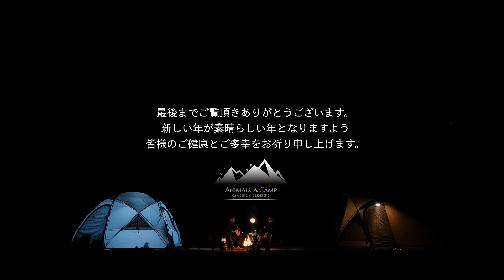【Our2023 / 僕らの2023】【キャンプ・登山総集編】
2023年の総集編です。
年末のキャンプや登山動画も含まれてます！

・エンゼルフォレスト那須白河
・安達太良山
・早稲沢浜キャンプ場
・一切経山
・編笠山
・権現岳
・三ツ頭
・日光白根山
・筑波山
・花火大会（筑西市・常総市）
・このまさわキャンプ場
・大原上布施オートキャンプ場
・フォンテーヌの森
・小楢山
・サンランド栃木

公開前の動画は今後順次アップ予定です。

公開前の動画
①夫婦キャンプでの2023年ラストキャンプ
②登り納め 小楢山
③獅子丸さんとの2023年ラストキャンプ
以上3本が今後、公開予定です。

動画内で使用している一部のギア

〇テント【Pilz9-DX／Ogawa】※廃盤品

〇テント【Elixir3／MSR】

〇焚き火台【en.／BELKROOT】

〇テーブル【マジックテーブル／BELKROOT】

〇テーブル【3Way High&Low Table／Ogawa】

〇テーブル【焚き火テーブル／UNIFLAME】

〇チェア【Helinox／チェアワン】

〇チェア【Helinox／グラウンドチェア】

〇コット【2WAYフォールディングコット／WAQ】

〇マット【ORA20／NEMO equipment】

〇クッカー【アルミパーソナルクッカー／snowpeak】

〇ダッチオーブン【UFダッチオーブン8インチ／UNIFLAME】

〇薪ストーブ【ウッドストーブサイドヴューＭ／テンマクデザイン】

〇斧【手斧38cm／ハスクバーナ】

〇ナイフ【ヘビーデューティーステンレス／モーラナイフ】

〇調理用ナイフ【ステンレス№9／オピネル】

〇獅子丸さんのテント【RockFortress Hot Tent／ONETIGRIS】

〇獅子丸さんのテント【ヴィガス／Ogawa campal】

〇BELKROOTの商品はコチラから！

【撮影機材】
〇カメラ
・Panasonic LUMIX　DC-S5
・Panasonic  LUMIX　DMC-GH3
・Panasonic  LUMIX　GX7-MK3
・GoProHERO 7 BLACK

〇レンズ
・Panasonic :LUMIX　S 24-105mm F4
・Panasonic : LUMIX　G VARIO 7-14mm F4.0 ASPH.
・Panasonic : LUMIX　G X VARIO 12-35mm F2.8 ASPH. POWER O.I.S.
・Panasonic : LUMIX　G X VARIO 35-100mm F2.8 POWER O.I.S.
・OLYMPUS : DIGITAL ED 60mm F2.8 Macro
・SIGMA：16mm F1.4 DCDN
・SIGMA：35mm F1.4 DGDN
・SIGMA：20mm F2.0 DGDN contemporary

・HAKUBA XC-PRO EXTREME COATING FILTER（保護フィルター）
・Kenko PRO1D Digital（保護フィルター）
・K&F Concept 77mm  ND2-ND32（可変NDフィルター）
・K&F Concept 77mm （PLフィルター）
・NiSi 円形フィルター （ブラックミスト）

○マイク
・RODE ロード VideoMicro

【編集環境】
〇PC【iMac 27inch 2019】
(CPU 3.6 GHz Intel Core i9, メモリー64GB, グラフィックボードRadeon Pro Vega 48 8 GB)

〇編集ソフト【Final Cut Pro X】

※購入リンクの一部はAmazonアソシエイトリンクを使用しております。